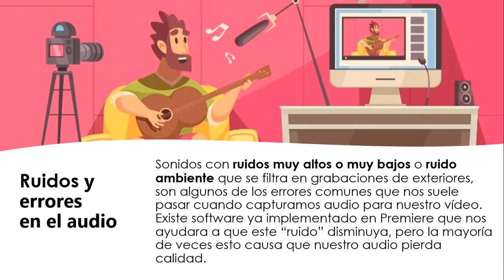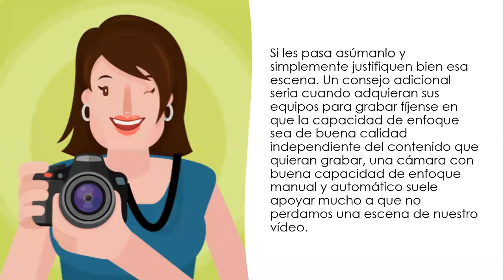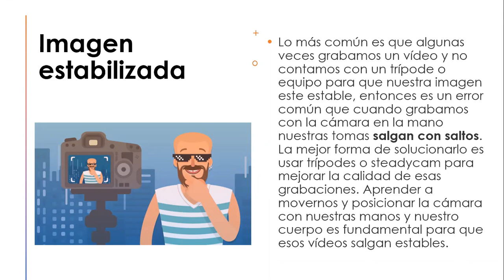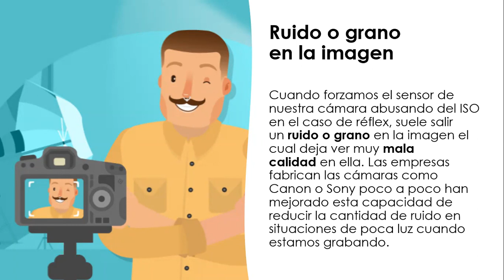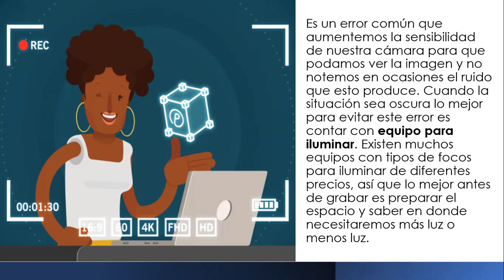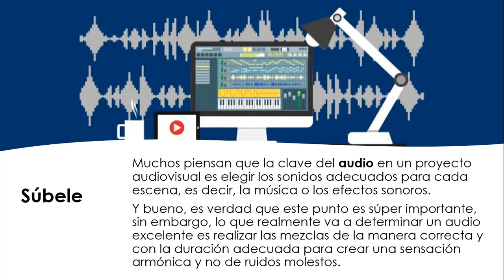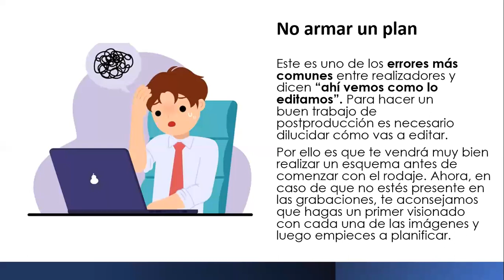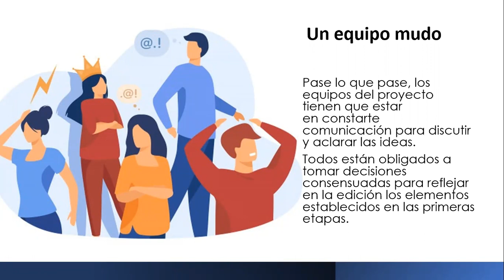TPV Sec1 Errores